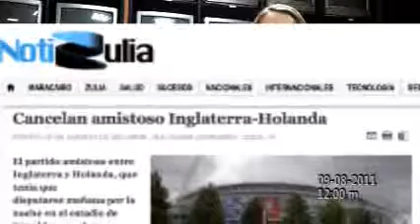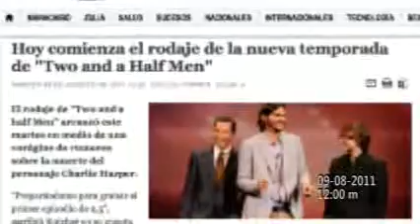avances informativos meridiano 09 08 11